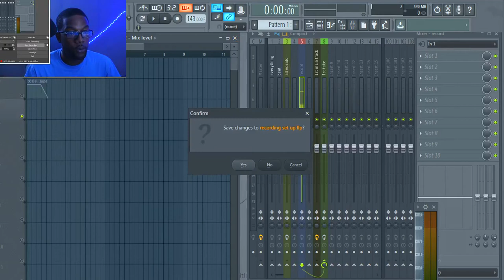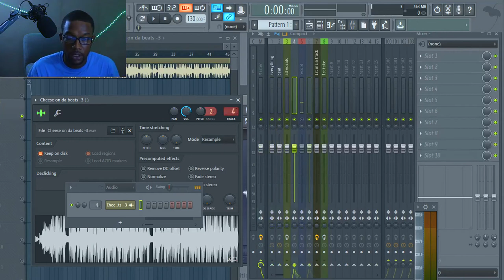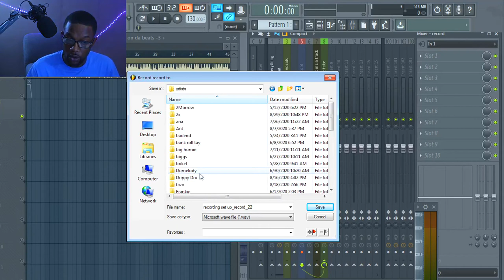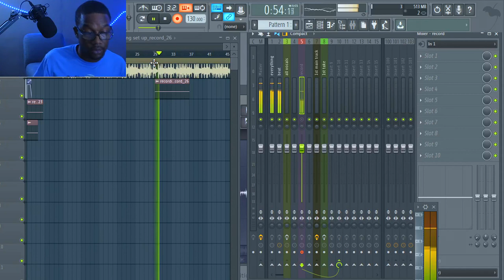How To Record In Fl Studio Free Template included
next follow the instructions giving in the video.

I will make another tutorial using waves plugins as a template for those using Waves